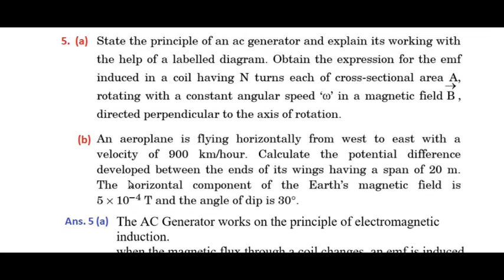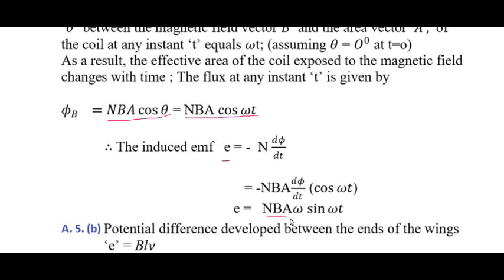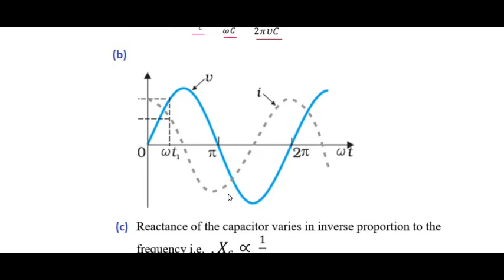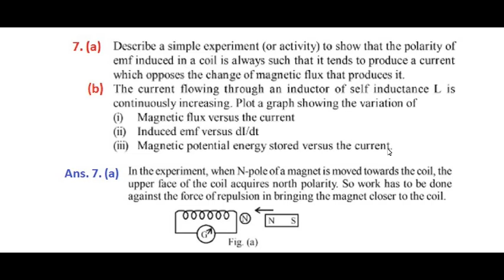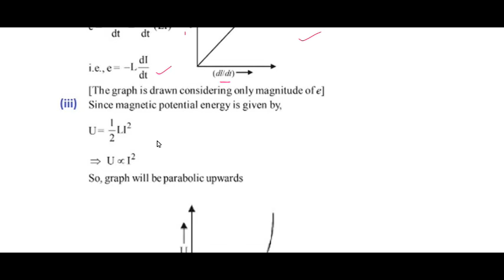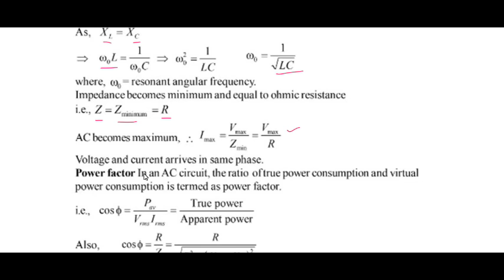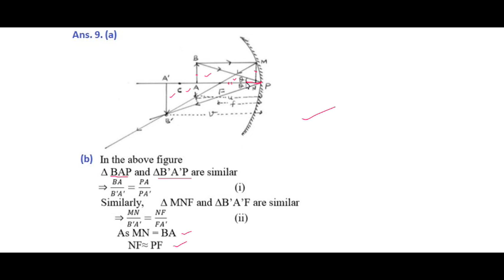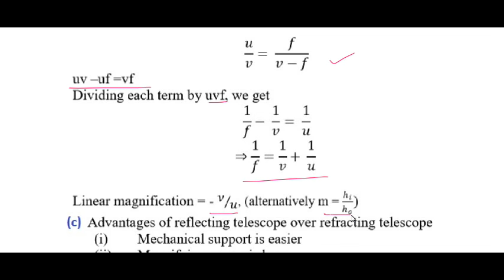class 12 Physics | Important Long questions | guaranteed questions | BOARD EXAM 2019 - 2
Electrostatic Potential and Capacitance - 5 Marks

Current Electricity - 7 Marks

Moving Charges and Magnetism - 4 Marks

Magnetism and Matter - 4 Marks

Electromagnetic Induction - 4 Marks

Alternating Current - 4 Marks

Electromagnetic Waves - 3 Marks

Ray Optics and Optical Instruments - 8 Marks

Wave Optics - 6 Marks

Dual Nature of Radiation and Matter - 4 Marks

Atoms 3 Marks

Nuclei - 3 Marks

Semiconductor Electronics Materials, Devises and Simple Circuits - 7 Marks

Communication System - 5 Marks